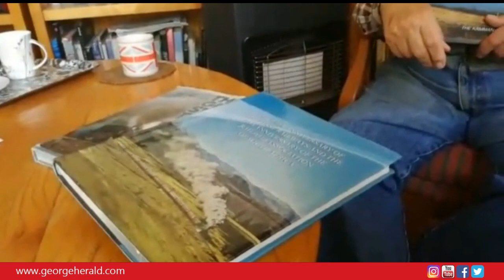The Kammanassie and its people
What started out as a book of photographs to capture the splendour of the Kammanassie Mountains between Uniondale and Oudtshoorn evolved into something much more.

Video: Hannes Visser, Oudtshoorn Courant
Editing: Liezel van Niekerk, Oudtshoorn Courant